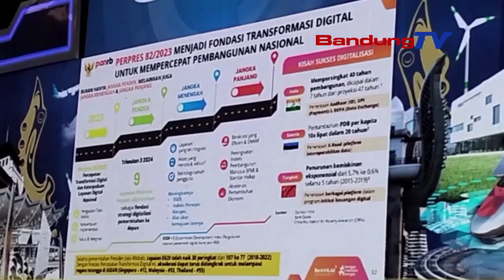MENPAN RB MIHAREP JABAR JADI PIONIR SISTEM PAMARENTAH BASIS ELEKTRONIK